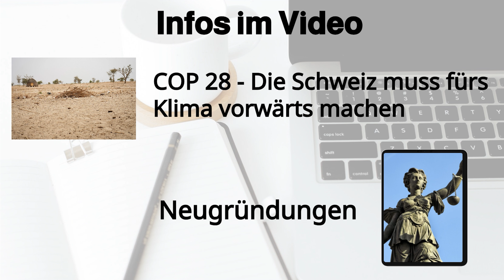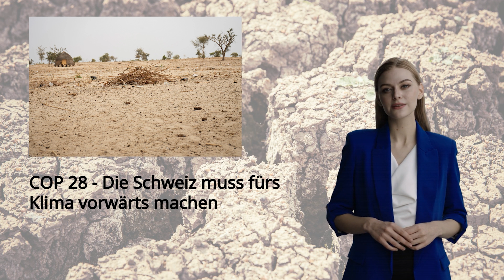Aktuelle News 27.11.2023: COP 28 - Die Schweiz muss fürs Klima vorwärts machen, Neugründungen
COP 28 - Die Schweiz muss fürs Klima vorwärts machen

Die Schweiz muss sich an der COP 28 in Dubai ehrgeizige Ziele setzen, um die globale Erwärmung auf 1,5°C zu begrenzen: Den Ausstieg aus der Nutzung fossiler Brennstoffe vor 2040 und eine höhere Klimafinanzierung als bisher. SWISSAID fordert zudem eine rasche Umsetzung des Fonds für Verluste und Schäden zugunsten der Länder im Süden.

Den ganzen Bericht von SWISSAID finden Sie auf unserer Webseite Aktuellenews.tv.

Am 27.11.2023 wurden 207 Firmen in der Schweiz gegründet, davon 42 Firmen in der Region Zürich, 20 Firmen in der Region Waadt und 20 Firmen in der Region Bern.